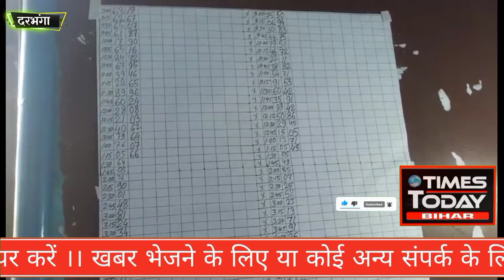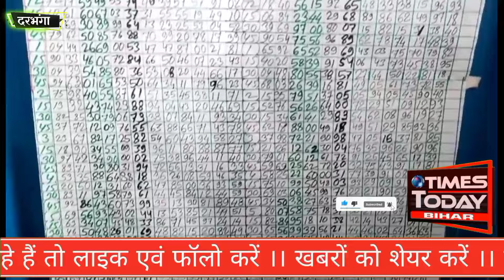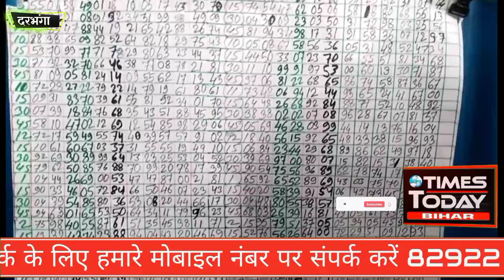Darbhanga में बस कागजों पर लॉटरी बंद धड़ल्ले से चल रहा गोरख धंधा पुलिस के नाक के नीचे पुलिस भी.....